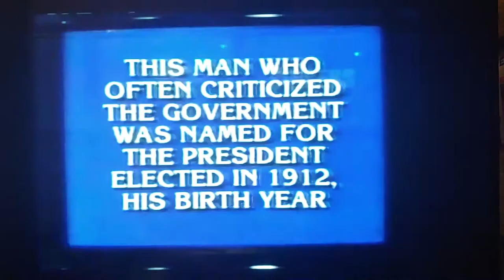Vinita Kailasanath wins with $15,000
Here is the clip from "Jeopardy!" where Vinita Kailasanath, a consultant from San Mateo, California wins 6th match of the 2005 "Jeopardy!" Ultimate Tournament of Champions by defeating David Sampugnaro, a writer and internet specialist from North White Plains, New York by a margin of 1 George Washington dollar and Steve Robin, a writer and producer from Miami, Florida. Vinita Kailasanath picks up $15,000 while she sends David Sampugnaro and Steve Robin home with $5,000.